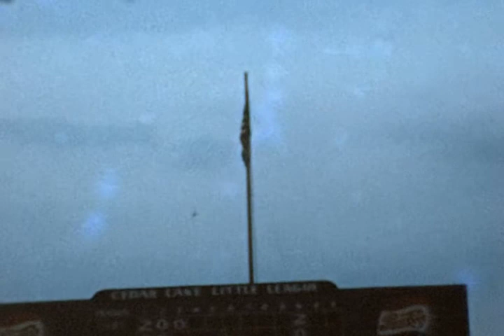Little League All Stars 1961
Cedar Lake, Indiana Little League All Stars 1961